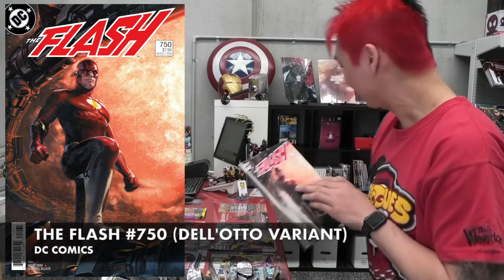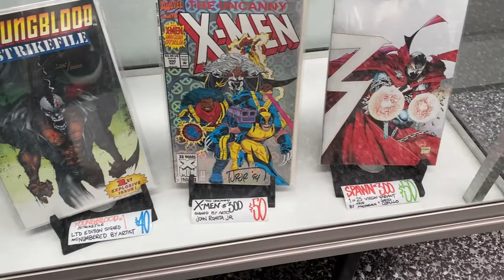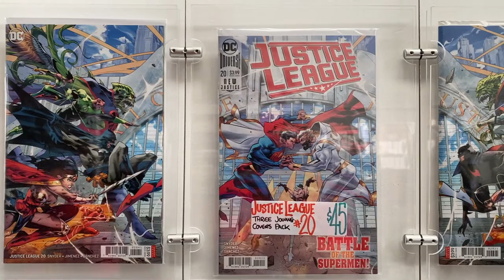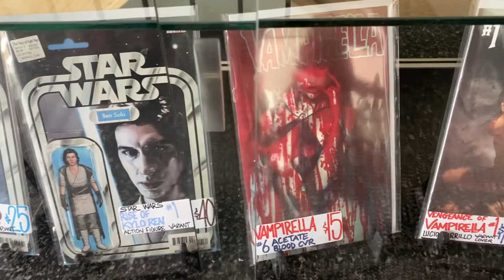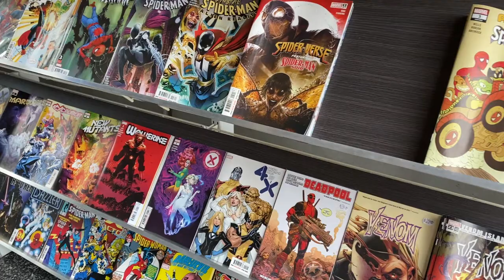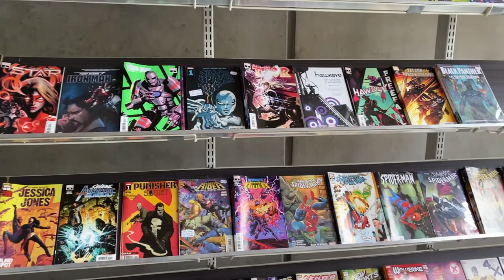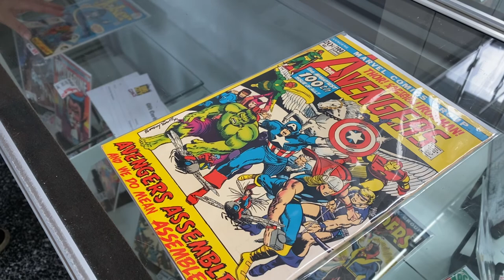The NEW 50 NOOB #44 - Will DC Publishing Close Down?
I show off my comic book haul for the week and then discuss with Mark whether the rumours that DC publishing may be closing down is likely or not.

Follow Mark @bigcitycomics on Instagram
Follow Me @thenew50noob on Instagram
Facebook.com/simplesimonyoutube